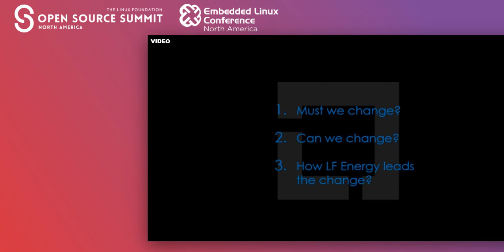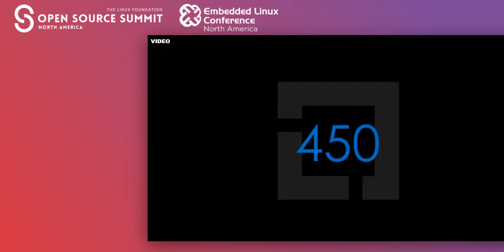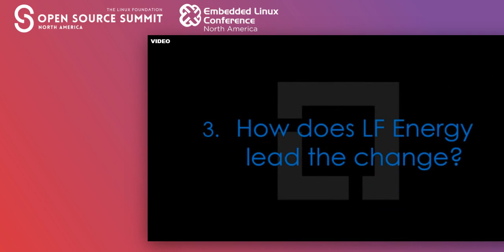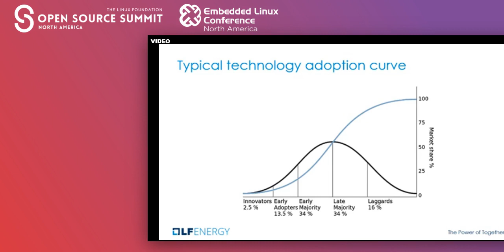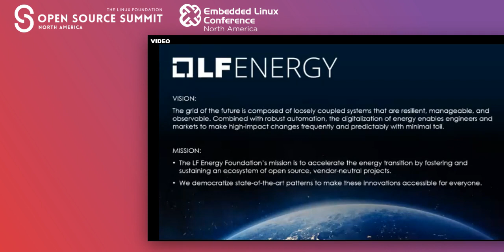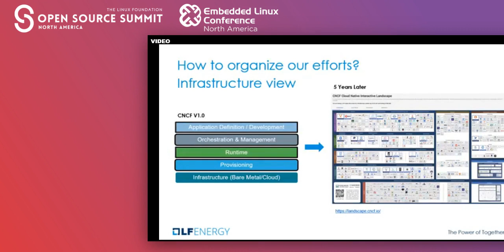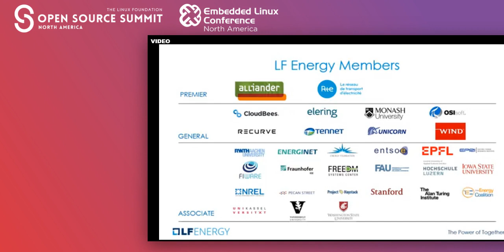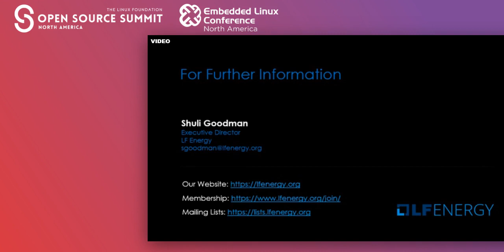LF Energy | Messages From the Field: Defining a Fit-for-the-future Grid - Shuli Goodman, LF Energy